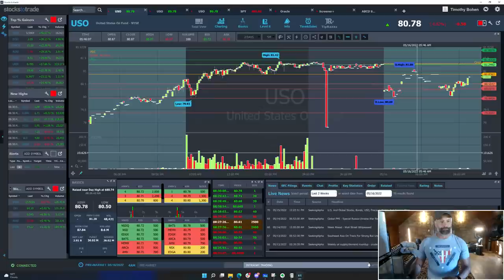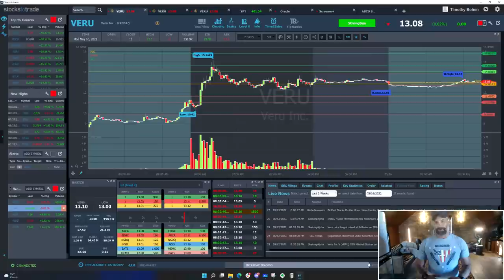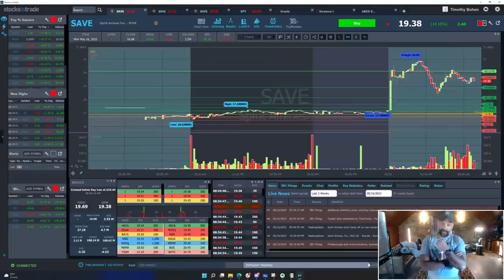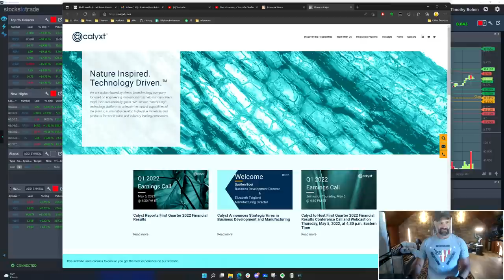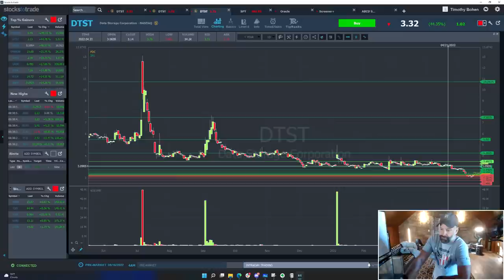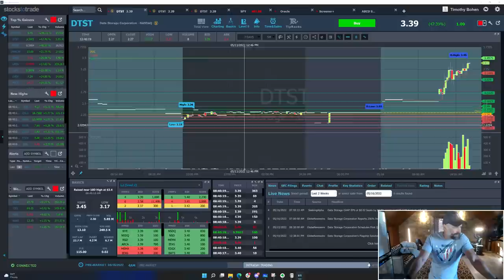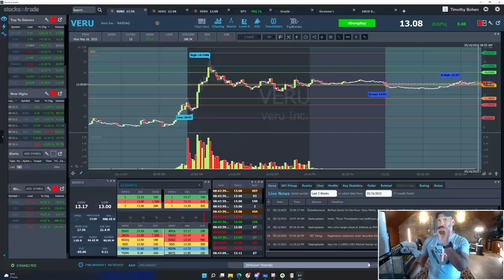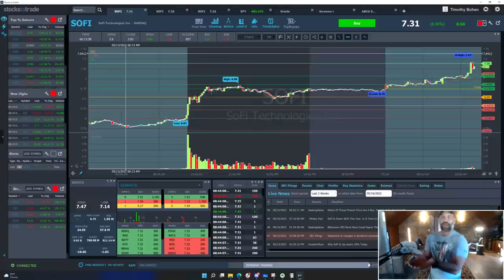Pre Market Prep- Stock Market 5/16/2022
🔴 Ready to learn more?